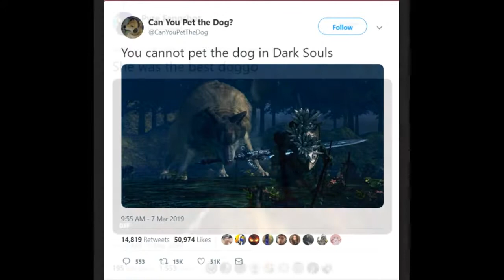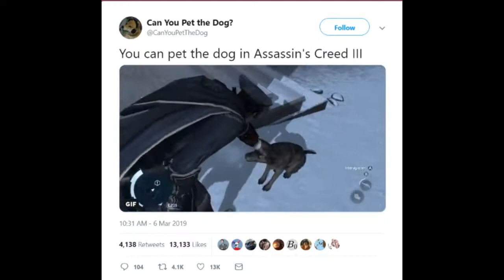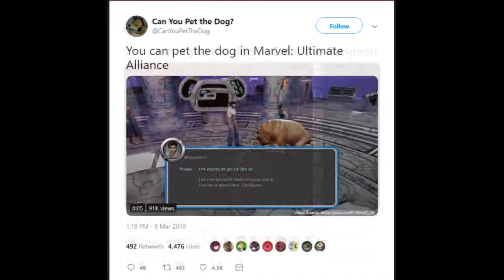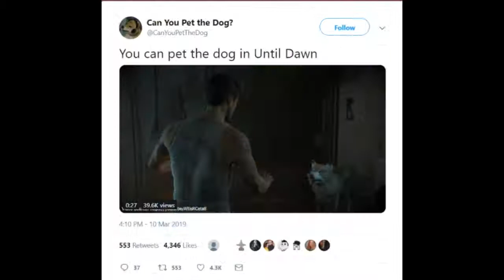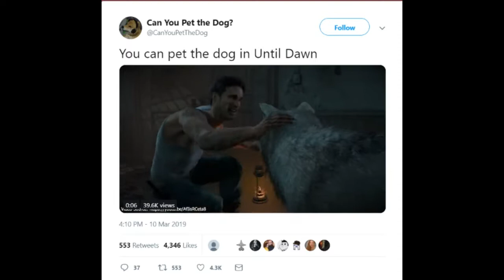Can You Pet the Dog? (Funny Twitter Compilation)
Just a stupid little compilation of Can you pet the dog tweets.